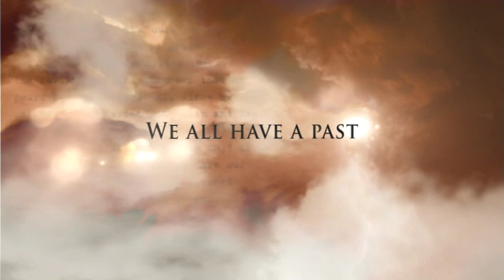Grace of God Promo Video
The new book, The Grace of God, by author and pastor Andy Stanley.